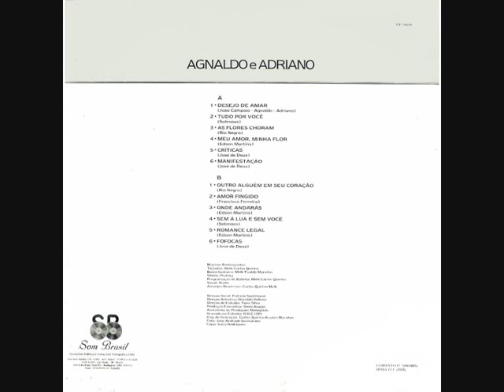11 Romance Legal - Agnaldo e Adriano - Desejo De Amar (1991)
Agnaldo e Adriano - Desejo De Amar (1991)